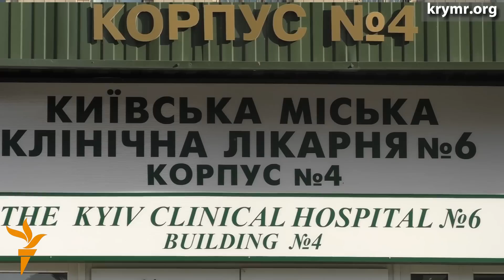Голодавший на Майдане крымчанин просит о помощи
56-летний крымский татарин, вынужденный переселенец из Крыма Сервер Абибулаев, провдивший голодовку на Майдане в Киеве, просит общественность и представителей власти ему помочь.